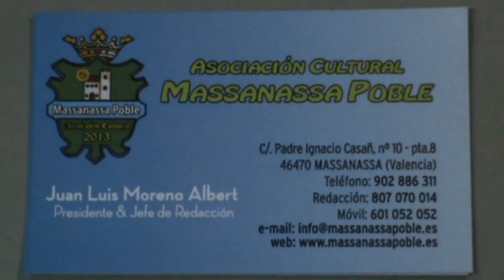Cremà 2015 Falla Poble de Massanassa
Vídeo documental completo sobre la cremà de la Falla Poble de Massanassa de esta misma población, el pasado 19 de marzo de 2015, a las 00:00 horas en la Plaza de la Constitución.